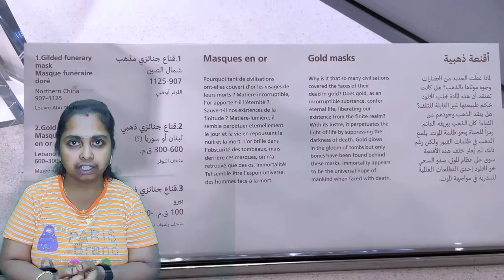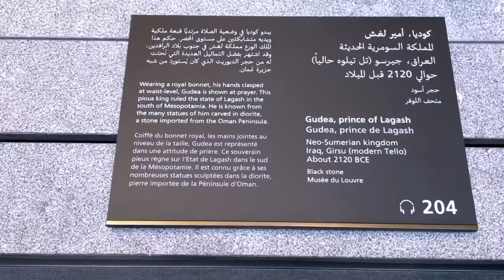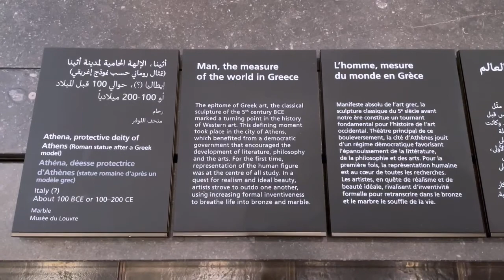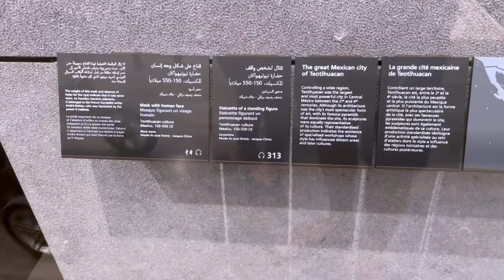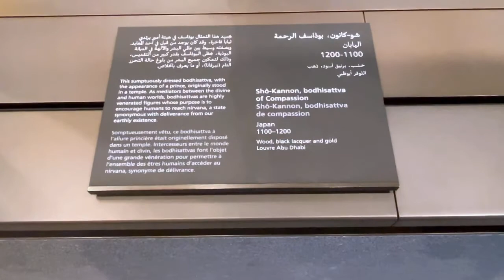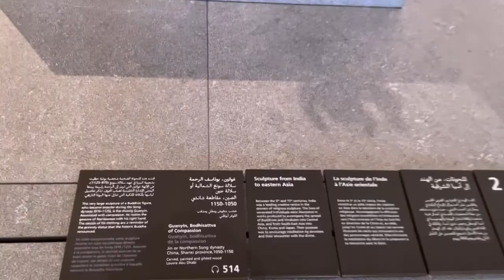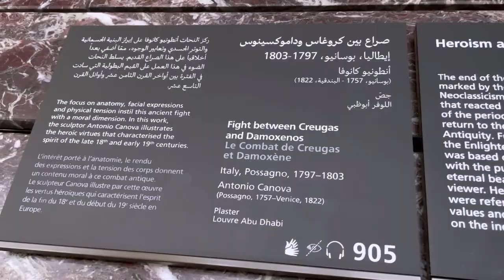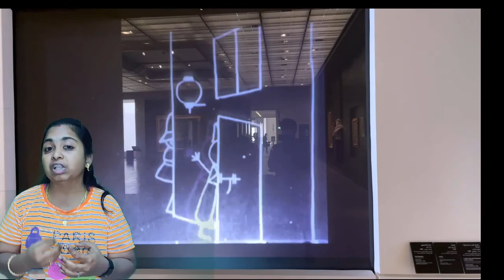Louvre Museum Abu Dhabi in Tamil/Detailed Tour in Louvre Museum UAE/Trip to Abudhabi/தீரேகா kitchen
Fees Structure:
Adult - 60dhiram
Government employee/Faza card Holder - 50%offer
Children Below 5years free

தீரேகா Kitchen has a Variety of Recipes and Interesting Vlogs.